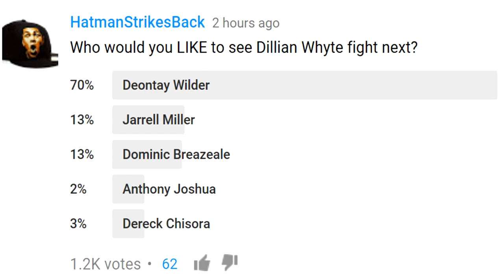DILLIAN WHYTE - WHO SHOULD HE FIGHT NEXT?? DEONTAY WILDER???